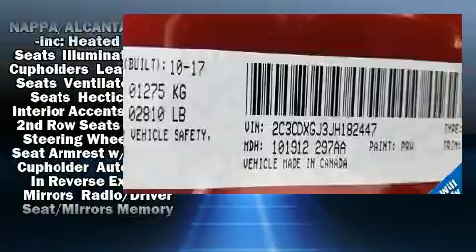2018 Dodge Charger R/T Scat Pack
Westbury Jeep Chrysler Dodge RAM

Sensibility and practicality define the 2018 Dodge Charger. This 4 door, 5 passenger sedan still has less than 15,000 miles! Under the hood you'll find an 8 cylinder engine with more than 400 horsepower, and for added security, dynamic Stability Control supplements the drivetrain. A wealth of standard features means that you no longer have to sacrifice. Such as cruise control, 1-touch window functionality, voice activated navigation, variably intermittent wipers, power front seats, power door mirrors, blind spot sensor, and remote keyless entry. With high intensity discharge headlights illuminating your path, you'll always appreciate maximum visibility. Dodge also prioritized safety and security with features such as: dual front impact airbags, front side impact airbags, traction control, brake assist, anti-whiplash front head restraints, ignition disabling, an emergency communication system, and 4 wheel disc brakes with ABS. This car was designed with safety in mind, allowing you to drive with even greater assurance. We have the vehicle you've been searching for at a price you can afford. Stop by our dealership or give us a call for more information.